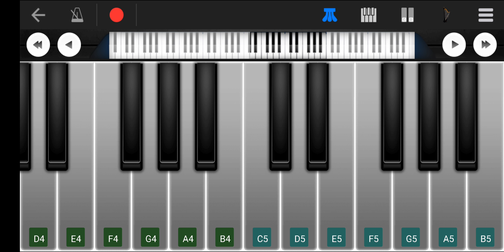#2 Lord Ganesha Short Version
App Name :- Walk Band / Perfect Piano 🎹